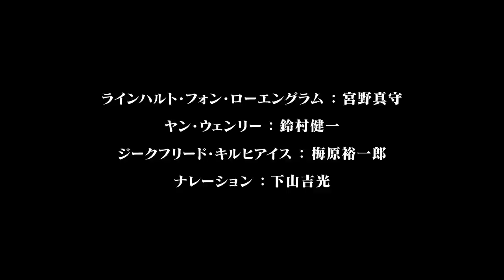『銀河英雄伝説 Die Neue These』第1弾ＰＶ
『銀河英雄伝説 Die Neue These』2018年4月放送開始

「銀河英雄伝説」は、遙か未来の宇宙を舞台にしたSF小説です。
　数々のヒット作を生み出した人気作家、田中芳樹の代表作で、1982年に第1巻が刊行されて以来、本伝10巻、外伝5巻の大長篇小説として、累計1500万部のセールスを記録。今なお増刷が続いています。1988年からはアニメシリーズが本伝110話、外伝52話、長篇3作という圧倒的なボリュームで展開され、さらに多くのファンを獲得しました。当時、日本で活躍していた声優のほとんどをキャスティングし、別名「銀河声優伝説」とも呼ばれた本作は、30年近く経った現在でも根強い人気を誇っています。
　そして、「攻殻機動隊」シリーズ、「PSYCHO-PASS サイコパス」など、数々の話題作を手がけたProductionI.Gが、原作小説『銀河英雄伝説』の第1巻「黎明篇」から、改めて新作アニメーションとして制作するプロジェクトが始動しました。
　新アニメ「銀河英雄伝説 Die Neue These」は、ファーストシーズンの12話を「邂逅」として2018年4月から6月までTV放送。セカンドシーズンの12話を「星乱」として4話ずつ全3章に構成して2019年に映画館でイベント上映いたします。

【CAST】ラインハルト・フォン・ローエングラム：宮野真守
ヤン・ウェンリー：鈴村健一 ジークフリード・キルヒアイス：梅原裕一郎 ナレーション：下山吉光
【STAFF】
原作：田中芳樹（東京創元社刊）監督：多田俊介 シリーズ構成：高木登 キャラクターデザイン：菊地洋子 寺岡巌 津島桂 総作画監督：後藤隆幸 特技監督：竹内敦志 メカデザイン：竹内敦志 臼井伸二 常木志伸 オリジナルメカデザイン：加藤直之 制作：Production I.G 監修：らいとすたっふ 企画協力：キティエンターテインメント 制作協力：徳間書店 製作協力：ＤＭＭ pictures 製作：松竹・Production I.G